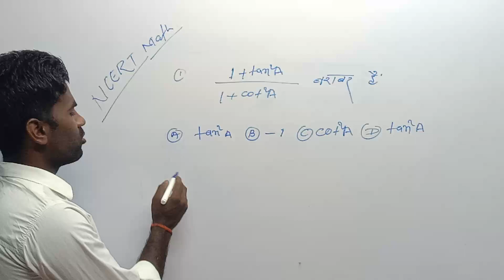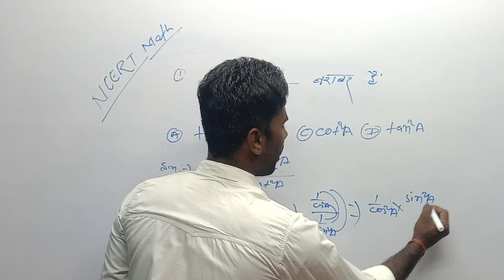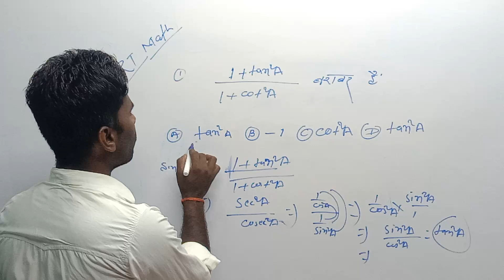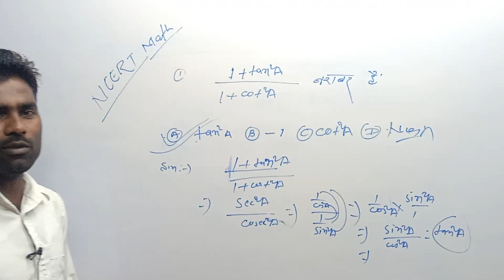त्रिकोणमिति,trigonometry,Qustion असान तरीका,,class masti 2023,,by -S.K.sir#